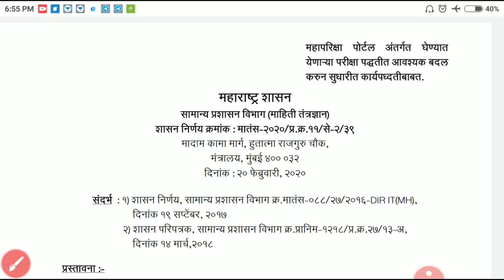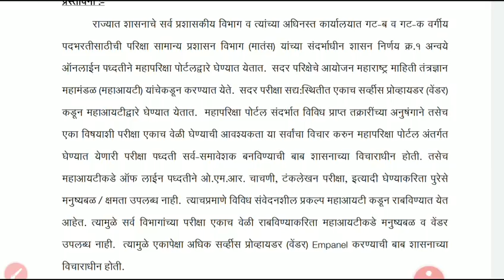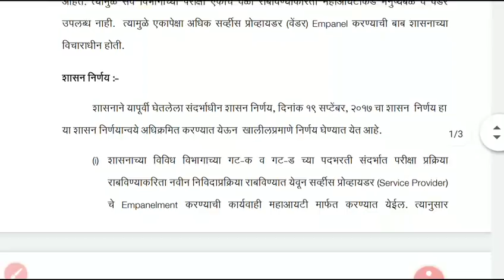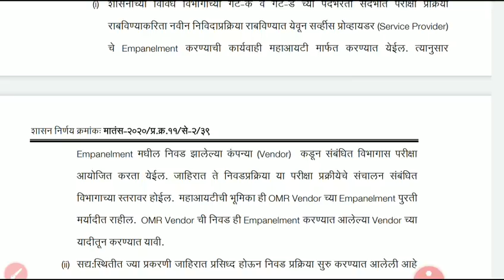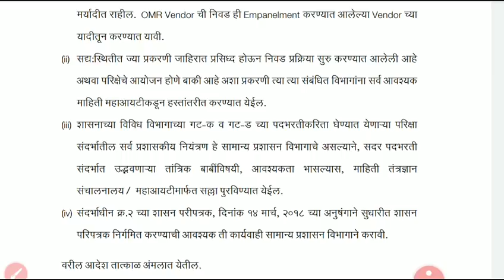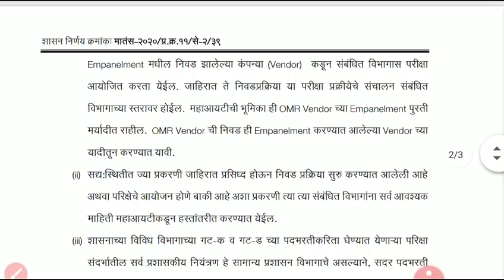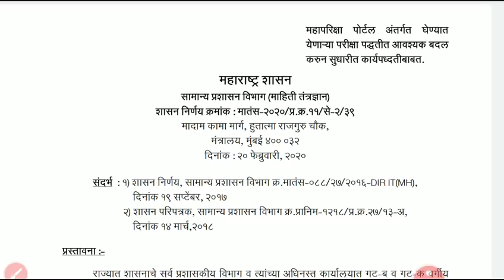महापरिक्षा पोर्टल बंद?? सुधारित GR 20 फेब्रुवारी 2020 / Mahapariksha portal